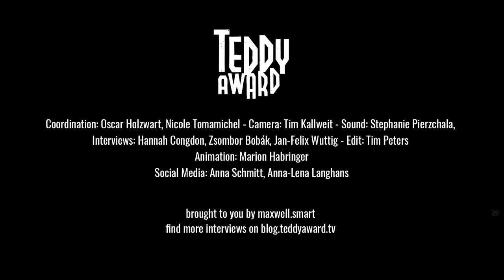Interview with Manuel Abramovich on 'Blue Boy'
Zsombor Bobák in conversation with Manuel Abramovich, director of 'Blue Boy'.

An unusual visit to Berlin’s infamous Blue Boy Bar, the film investigates the world of male sex workers in Berlin. Are you ready to look them in the eye?